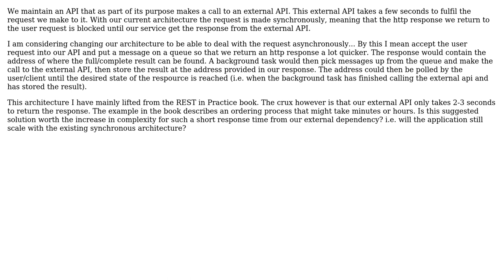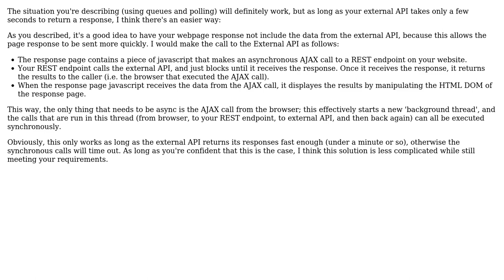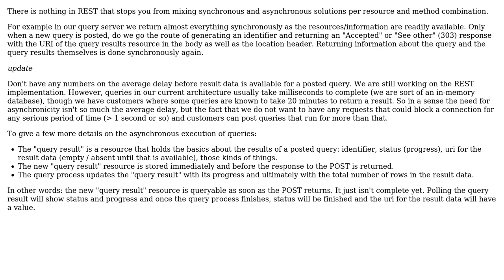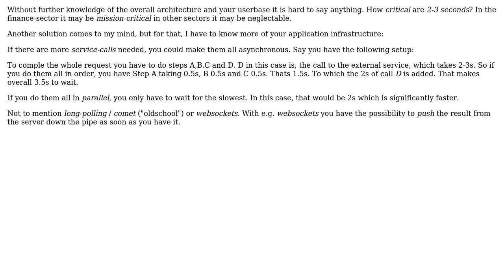Software Engineering: Rest API Architecture from Rest in Practice book (3 Solutions!!)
Software Engineering: Rest API Architecture from Rest in Practice book

With thanks & praise to God, and with thanks to the many people who have made this project possible! | Content (except music & images) licensed under CC BY-SA | Music | Images & others | With thanks to user Thomas Junk user Nick user Marjan Venema user Leon Bouquiet and the Stack Exchange Network Trademarks are property of their respective owners. You are responsible for your own actions.